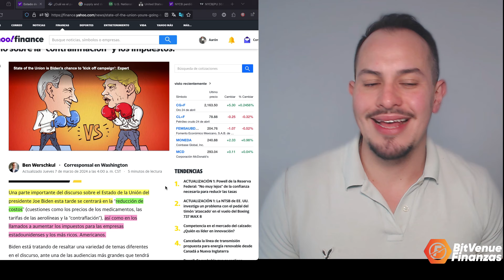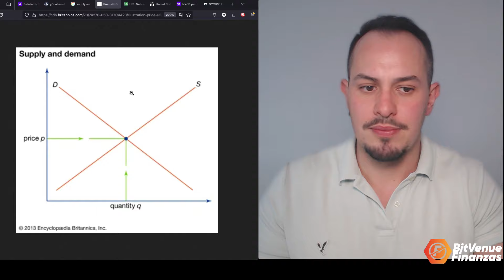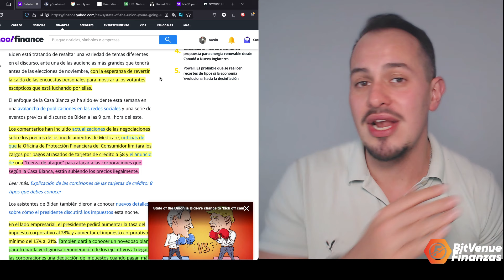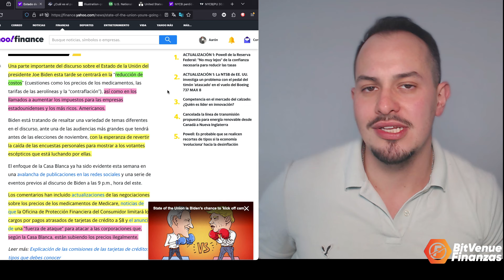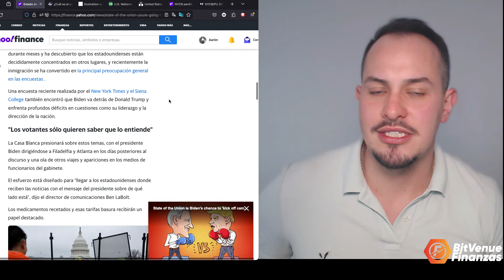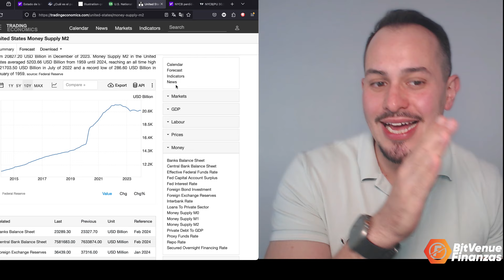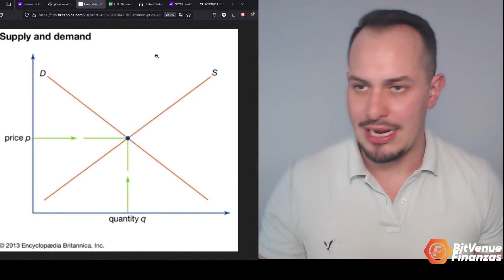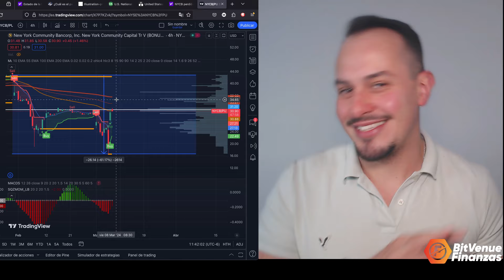BIDEN VA CONTRA ULTRARICOS EN SU DISCURSO DE LA UNIÓN